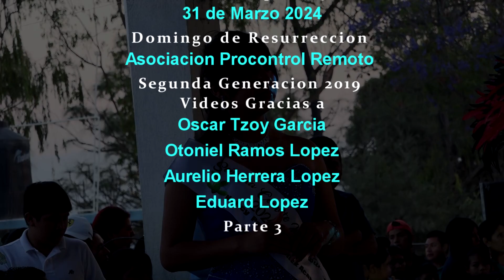Miguel Angel Tzul Aldea Las Tunas San Pedro Jocopilas 31 de Marzo 2024 Parte 3